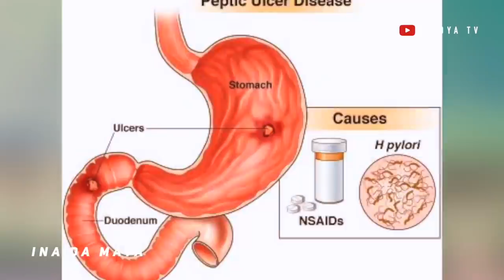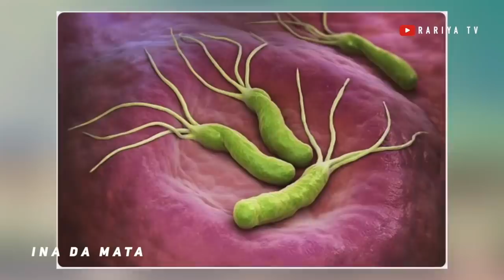INA DA MATA EPISODE 34 | Starring Khadija Yobe, Kamsusi Umar, Bilal Mustapha & Aknan Bamenda